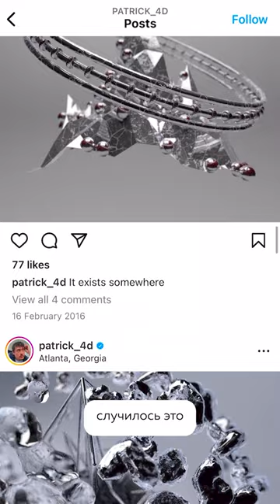Кто такой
В этом мы расскажем кто такой